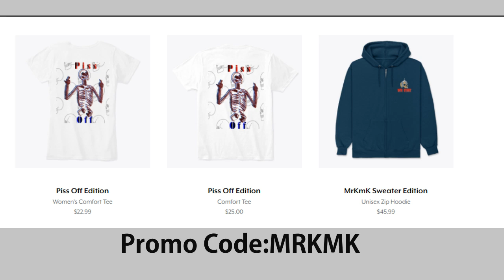I have Merch